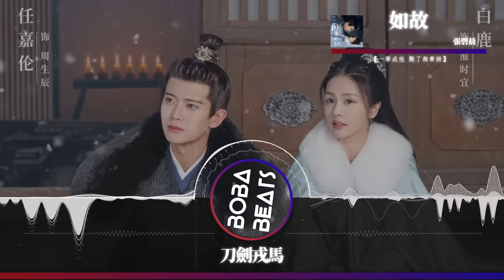張碧晨 - 如故『可為你 一躍而下 染紅我忍痛的愛』【Lyrics Video】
《如故》歌詞影片
支持歌手

LYRICS
影徘徊 驟雨拆
斑駁了等待

拾一夢
為誰來
心事擱硯台

我難捱 心燒開
感念的依賴

同煎熬
身外
受盡這苦海

可為你 一躍而下
染紅我忍痛的愛
江山 滾滾浮華
刀劍戎馬
舍今世塵埃
故事如 紛煙墜花
沉淪間 亂雪飛沙
一筆成他 難了無牽掛

影徘徊 驟雨拆
斑駁了等待

拾一夢
為誰來
心事擱硯台

我難捱 心燒開
感念的依賴

同煎熬
身外
受盡這苦海

可為你 一躍而下
染紅我忍痛的愛
江山 滾滾浮華
刀劍戎馬
舍今世塵埃
故事如 紛煙墜花
沉淪間 亂雪飛沙

解牽掛 隨宿願飄灑

可為你 一躍而下
染紅我忍痛的愛

江山 滾滾浮華
刀劍戎馬
舍今世塵埃
故事如 紛煙墜花
沉淪間 亂雪飛沙